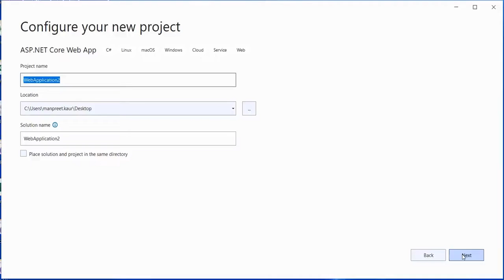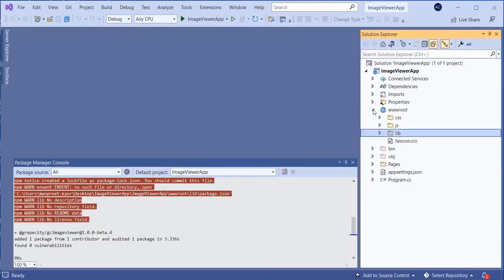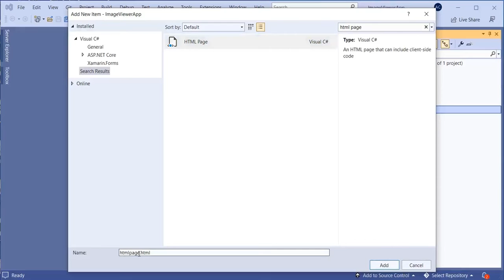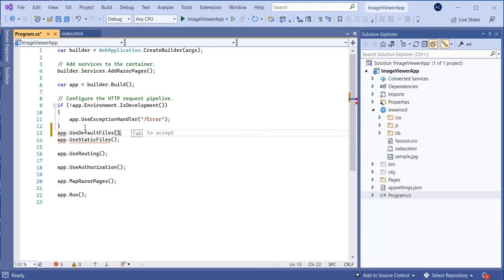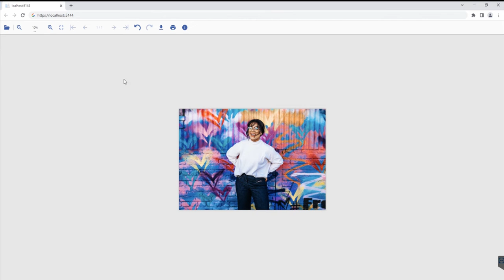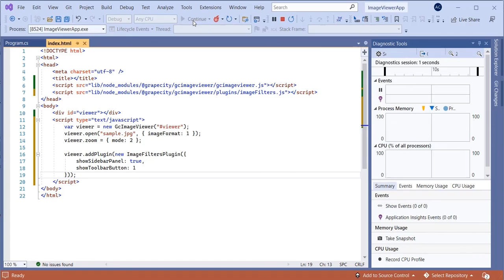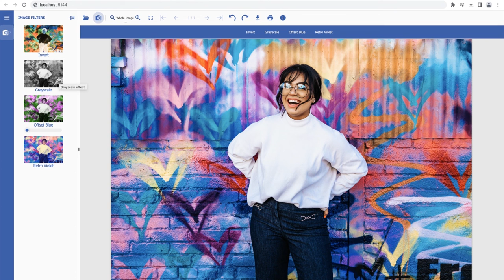Adding a JavaScript Image Viewer Component to an ASP.NET Core Web Application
Learn about GCImageViewer, our powerful new JavaScript image viewer component. We will use this new control in Visual Studio 2022 to view and edit image files in an ASP.NET Core web application.

Getting Started with GcImageViewer:
00:00 Introducing GrapeCity Document’s JavaScript Image Viewer
00:41 Create an ASP .NET Core Web Application
01:08 Install the GcImageViewer Package from NPM
01:51 Configure the JavaScript Image Viewer
03:30 Set the Default Start Page
03:49 Launch the JavaScript Image Viewer in a Browser
04:16 Add GcImageViewer Plugins to the App
05:28 Apply Image Filters to a Loaded Image in a Browser
06:33 Download the Image
06:42 Learn More About the New JavaScript Image Viewer